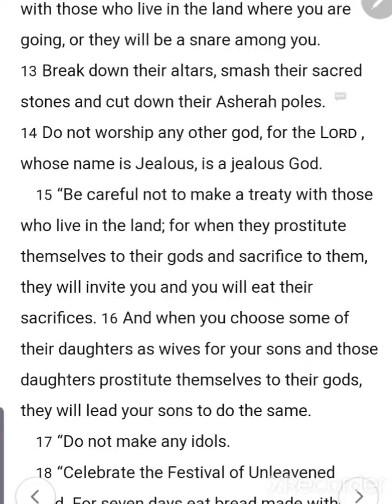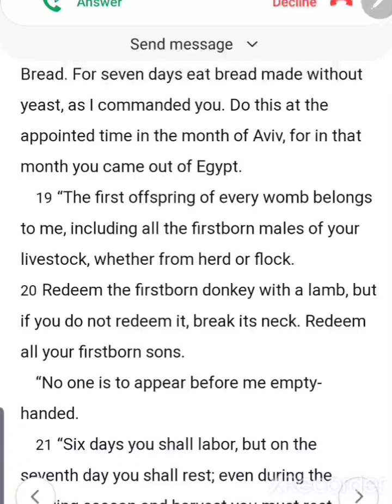Moshe moses meshe